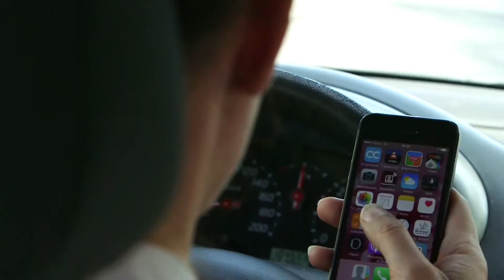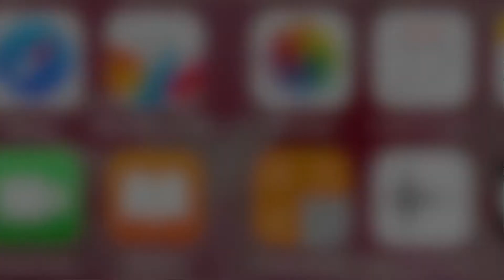Bad trip pour un Smartphone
Le gouvernement envisage de durcir la loi sur l'utilisation du portable au volant. Pour Atoutcam, notre réalisateur Bruno Feindel est allé à la rencontre de Gabriel, un smartphone appartenant à une conductrice, Louise. Gabriel a bien conscience que ça ne peut plus durer...